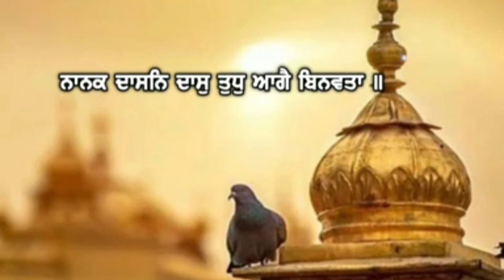Punjabi latest gurbani Shabad status | Shabad gurbani status video | New Dharmik Whatsapp status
shabadStatus2020,